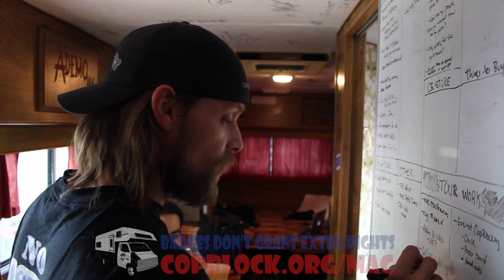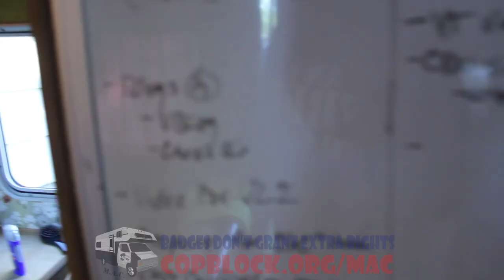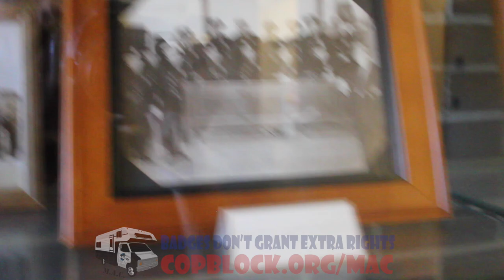MACtour VLog: Week 3